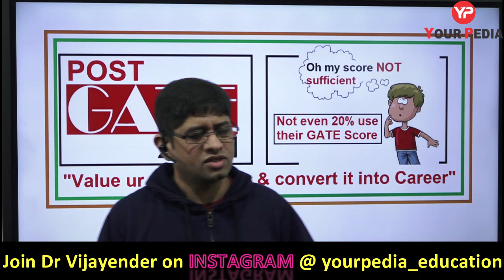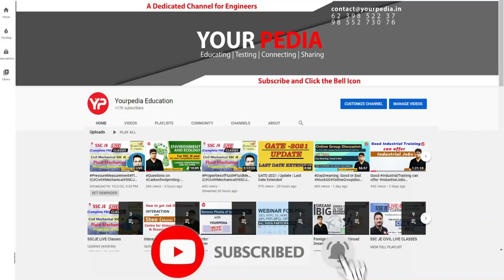Not even 20 percent use their GATE score | Value ur GATE Score Convert it into Career | POSTGATE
With Low GATE Score and good B.Tech Percentage or CGPA can give students good career as shown by YourPedia in many of Inspirational Videos of some students. Most of the students donot use their GATE Score for admission in PG courses or PhD and sit at home to prepare for GATE exam for many years for PSU jobs only.